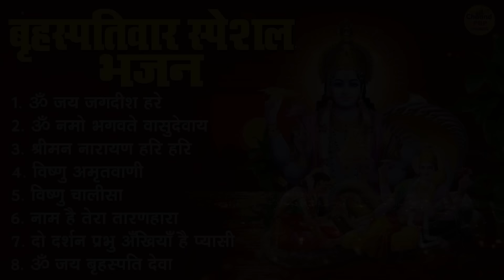बृहस्पतिवार भक्ति भजन : ॐ जय जगदीश हरे, ॐ नमो भगवते वासुदेवाय, नाम है तेरा तारणहारा, विष्णु अमृतवाणी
श्रीमन नारायण हरी हरी
विष्णु अमृतवाणी
विष्णु चालीसा
नाम है तेरा तारणहारा
दो दर्शन प्रभु अँखियाँ है प्यासी
ॐ जय बृहस्पति देवा

आप सभी भक्तों से अनुरोध है कि आप हमारे ChaandPopSongs चैनल को सब्सक्राइब करें और ऐसे भक्ति भजन कथा चालीसा मंत्र आरती अमृतवाणी का आनंद ले व अन्य भक्तों के साथ Share करें व Like जरूर करें